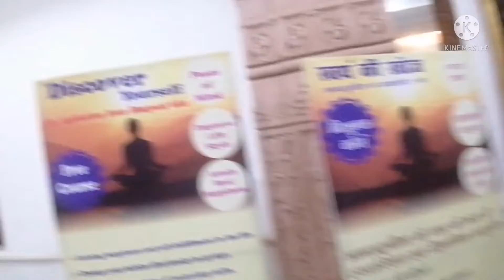Isckon temple Patna |iscon tour vlog |आरती के समय kitna लोग आइए है जगह नहीं मिली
Radhe Radhe
Bake bihari Lal ki jai 🙏🙏🙏

Meri vlog ko like karo mai aur vlog daalungyi

Patna iscon